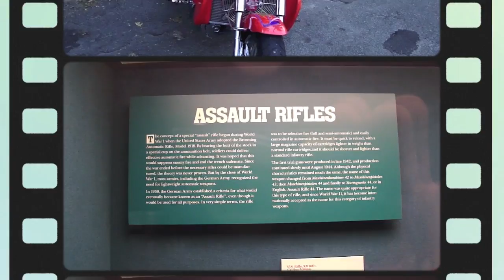Yin and Yang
The Yin and Yang of Life